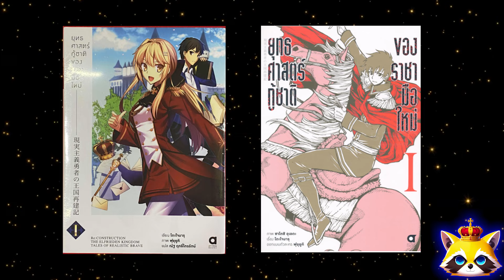Genjitsu Shugi Yuusha no Oukoku Saikenki เหตุการณ์ความรักEP 15 นาเดนสติหลุด....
เรื่องราวของความรักระหว่างโซมะกับมังกรตะวันออกนาเดน
เมื่อนาเดนต้องจัดการปัญหาการรุมทำร้ายรูบี้ของพวกมังกรตนอื่นๆ ตัวเธอนั้นจะทำอย่างไร ก็ต้องให้เพื่อนๆติดตามในคลิปนี้ได้เลยนะครับ
ปล.2 วันนี้ช่วงเย็นจะมีอีก 10 คลิปนะครับ (หยอกๆ Happy April Fool's Day ครับ)
ขอบคุณสำหรับทุกการชม ทุกไลค์และทุกคอมเมนต์นะครับ